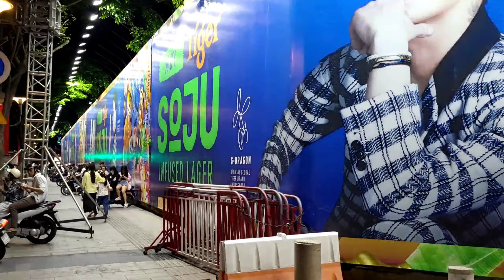Ngỡ Ngàng Cảnh Tượng 22 Giờ Đêm Chưa Bao Giờ Thấy Ở Sài Gòn Với Dàn Siêu Xe Trục Tỷ